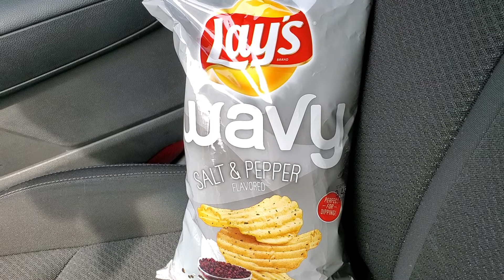Lay's Wavy Salt & Pepper Flavored Potato Chips Review